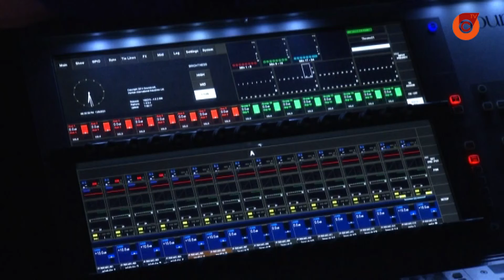В Мариуполе продолжается фестиваль современного театрального искусства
Восемь театральных коллективов из шести украинских городов. В Мариуполе стартовал фестиваль "Istage". Зрители могут не только бесплатно посетить спектакли, но и пообщаться с актерами.